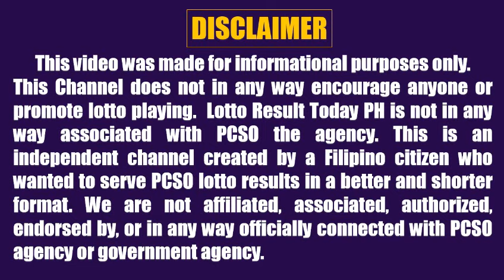Lotto Result Today 5pm October 3 2022 Swertres Ez2 Pcso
Here are the pcso lotto result today 5pm Draw October 3, 2022

The pcso lotto results today games this 5pm afternoon are:
3D Lotto (Swertres)
2D Lotto (Ez2)